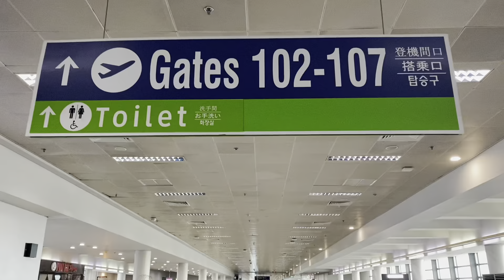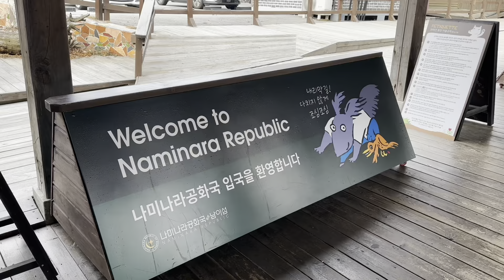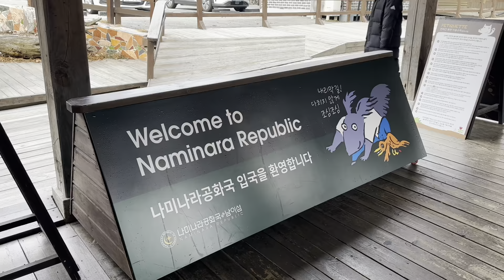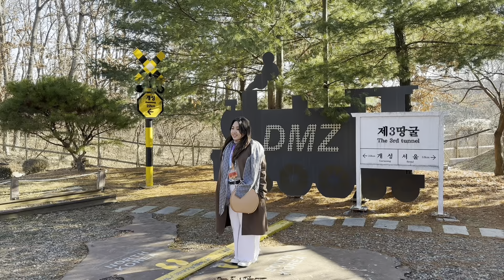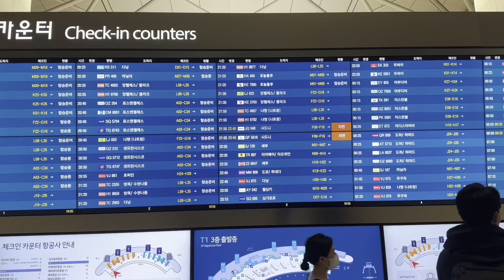South Korea 2022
South Korea

Album: Itaewon Class (Original Television Soundtrack) Album
Released: 2020
Label: Vlending

Released: 2022